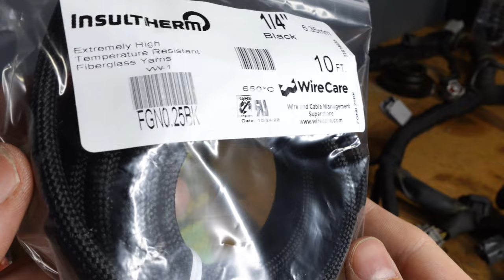Restoring My OLD Wiring Harness and Making it Look NEW! | 80 Series Land Cruiser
The LAND CRUISER build continues! Today I restore and repair the wiring harness loom and remove the transmission for inspection and upgrades on my 1993 Toyota Land Cruiser. I'll be removing the old broken connectors from the wiring harness, installing new connector housings, fixing old wires, taping the harness, sleeving, and re-looming the harness. I'll also be removing the A442F (a343F in later years) transmission since I'll be installing the engine and transmission back into this truck as one unit. That thing is huge!

With the engine at the machine shop, I needed to make some progress on the landcruiser and I'm stoked with how this harness came out. Looks WAY better and I feel confident in its longevity and reliability. I used Tesa 51036 tape for the harness wrap, Techflex Insultherm for the harness sleeving, and Thermo-Tec Cool-It for the high temperature heat wrap, and tied everything up with adhesive lined heatshrink. The fuel injector clips are Toyota part number 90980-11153.

TESA Tape
ThermoTec Cool-It Heat Tape
Adhesive Backed Heatshrink
Depinning Tool

*Camera Equipment:*
Sony ZV1 Camera
Rode Microphone